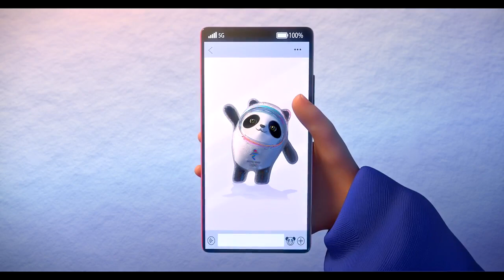The Beijing 2022 Winter Games Mascots Say Nihao!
hello, I will add videos on various topics here, put likes on the video that you liked the most